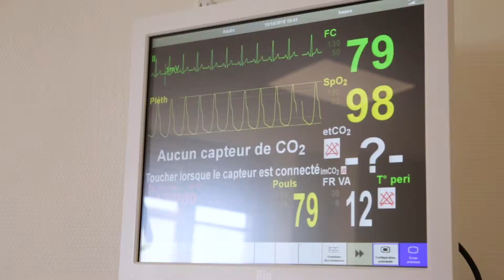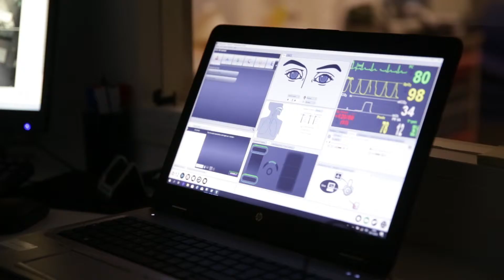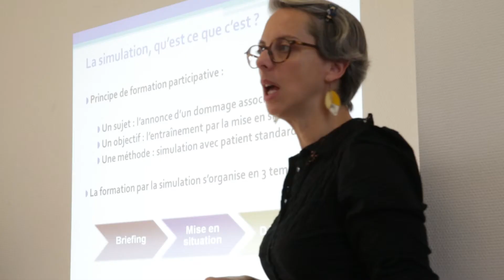Vidéo Simulation 1 - Simulation technique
L’association QualiREL Santé (Qualité-Risques-Evaluation – établissements Ligériens) est une Structure Régionale d’Appui à la qualité et la sécurité des soins. Elle a pour vocation de contribuer à l’amélioration de la qualité, l’évaluation et la gestion des risques, dans les établissements sanitaires et médico-sociaux de la région Pays de la Loire. Le Réseau QualiSanté est une structure d'appui à la qualité, la gestion des risques et l'évaluation en santé. Il s'adresse aux établissements de santé et médico-sociaux de Loire-Atlantique et Vendée.